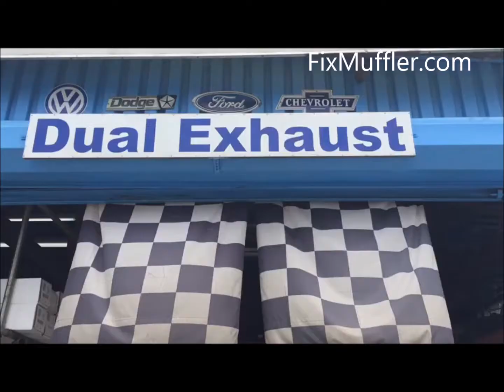Mercedes Benz 500K - 1936